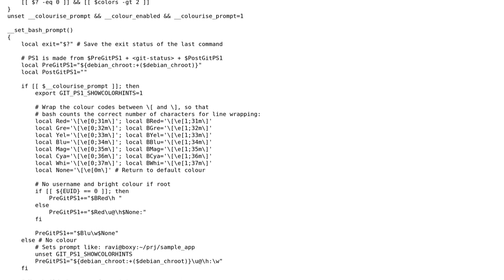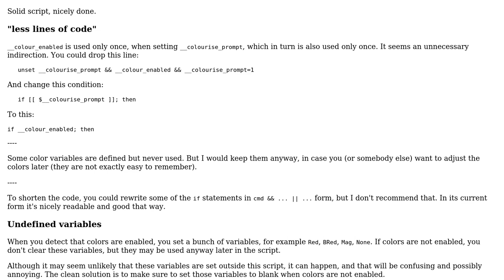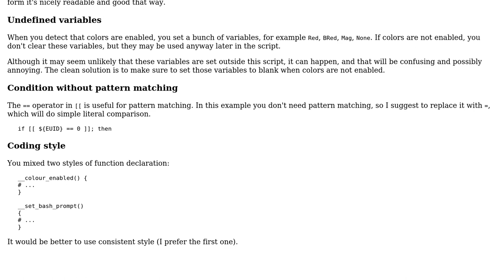Code Review: Coloured bash prompt including git status and previous exit code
With thanks & praise to God, and with thanks to the many people who have made this project possible! | Content (except music & images) licensed under CC BY-SA | Music | Images & others | With thanks to user Tom Hale user janos and the Stack Exchange Network Trademarks are property of their respective owners. You are responsible for your own actions.